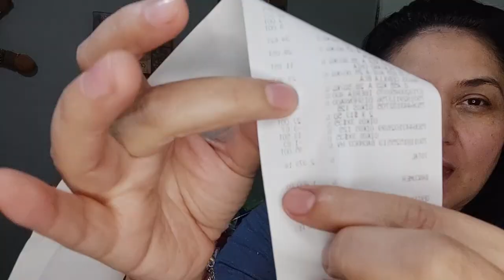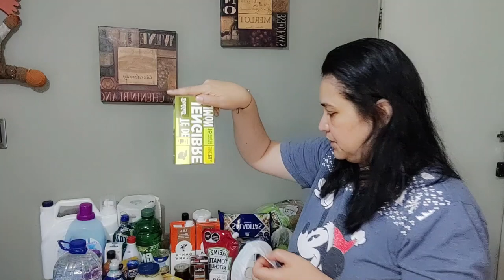✅ Primer DESPENSA mensual del año en BODEGA AURRERA / ¿CUANTO ME GASTO EN DESPENSA? 🛒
Les dejo un video de mis compras mensuales en bodega aurrera !!